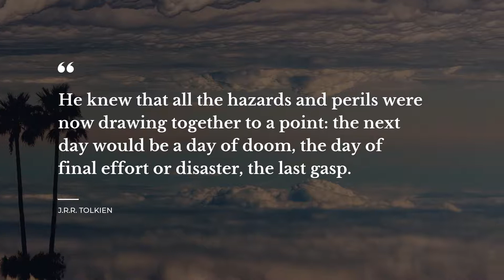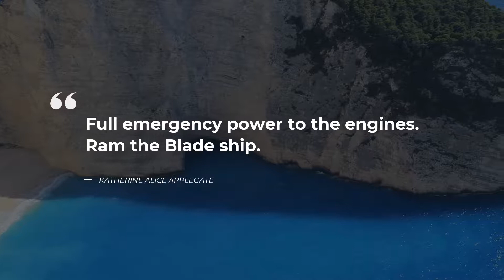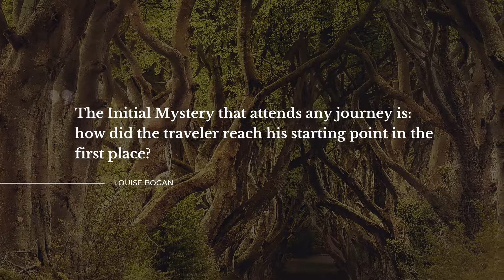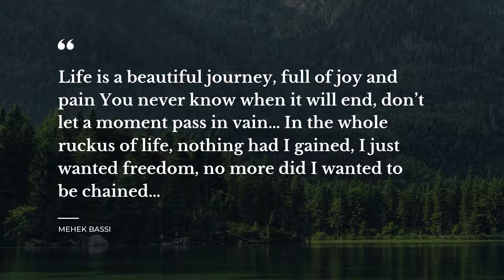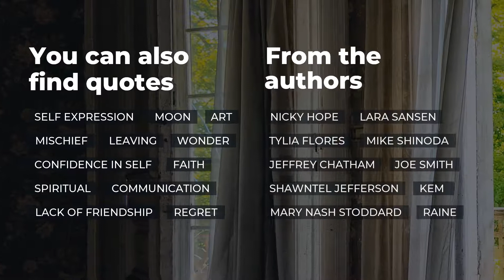20 Quotes about End | Daily Quotes | Most Popular Quotes | Quotes for Photos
Learn 20 best quotes about End compiled by Daily Quotes experts. This video contains quotations by such bright minds as J.R.R. Tolkien, Nora Ephron, Rick Riordan.
You can find the full list of quotes in the description below.

Daily Quotes is your treasure trove of the most powerful ideas put into words. Each of the beautiful quotes about End in this video will change your ways of living and thinking by changing your attitude towards End. Our superb quotes will put your mind to work and let you view your daily tasks in a different light.

There's a way to keep your most favorite quotes about End from this compilation: you can copy them from its description and paste into your Snapchat / Instagram / WhatsApp / Skype / Facebook / Tinder status bar to share your philosophy.

Best 20 smartest quotes about End:

1) Seek for the Sword that was broken
In Imladris it dwells;
There shall be counsels taken
Stronger than Morgul-spells.
There shall be shown a token
That Doom is near at hand,
For Isuldur's Bane shall waken,
And the halfling forth shall stand.
 ― J.R.R. Tolkien

2) A story has no beginning or end: arbitrarily one chooses that moment of experience from which to look back or from which to look ahead.
 ― Graham Greene

3) When I buy a new book, I always read the last page first, that way in case I die before I finish, I know how it ends. That, my friend, is a dark side.
 ― Nora Ephron

4) In the end we're all just chalk lines on the concrete
Drawn only to be washed away
For the time that I've been given

5) Full emergency power to the engines. Ram the Blade ship.
 ― Katherine Alice Applegate

6) No book can ever be finished. While working on it we learn just enough to find it immature the moment we turn away from it
 ― Karl Popper

7) He knew that all the hazards and perils were now drawing together to a point: the next day would be a day of doom, the day of final effort or disaster, the last gasp.
 ― J.R.R. Tolkien

8) Love as much and as hard as you can because one day in your life near the end, you may forget how it truly feels.
 ― Jeanette Michelle

9) If something cannot go on forever, it will stop.
 ― Herbert Stein

10) Slowly, with many lost days, I come back to life.
 ― Suzanne Collins

11) I know the resolution. I know the end of the story before it ever begins. I must choose love. And for this, I will surely die.
 ― Addison Moore

12) The direction you choose to face determines whether you're standing at the end or the beginning of a road.
 ― Richelle Goodrich

13) The Initial Mystery that attends any journey is: how did the traveler reach his starting point in the first place?
 ― Louise Bogan

14) Every moment was a precious thing, having in it the essence of finality.
 ― Daphne du Maurier

15) At the end of the day, it isn’t where I came from. Maybe home is somewhere I’m going and never have been before.
 ― Warsan Shire

16) Go on till you come to the end; then stop.
 ― Lewis Carroll

17) Life is a beautiful journey, full of joy and pain
You never know when it will end, don’t let a moment pass in vain…
In the whole ruckus of life, nothing had I gained,
I just wanted freedom, no more did I wanted to be chained…
 ― Mehek Bassi

18) Everything is going to be fine in the end.
If it's not fine it's not the end.
 ― Oscar Wilde

19) Bob says hello," He told the stars.
The Argo II sailed into the night.
 ― Rick Riordan

20) Nothing’s worse than a story without an end.
 ― Samantha Shannon

The brightest life experience thoughts about End follow our channel with the most widespread database of quotes for the major life events. Daily Quotes is your main inspiration source!

Our motivational quotations include not just wise words from real life wise people. Here you will also find quotes from the finest books.

What's the best quote, in your opinion? Have anything better to say about End?